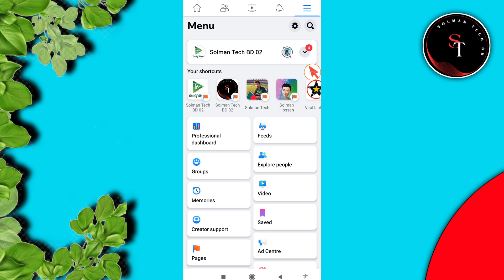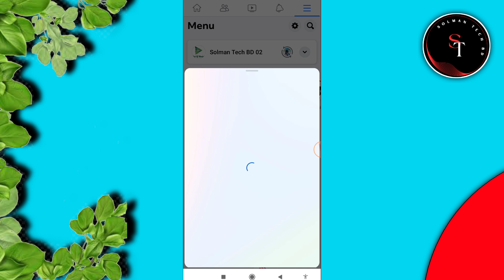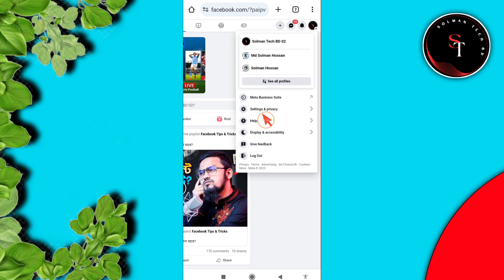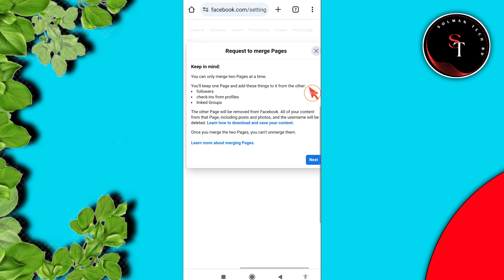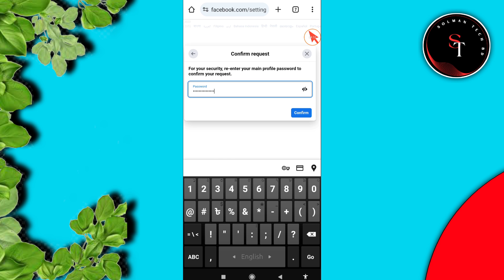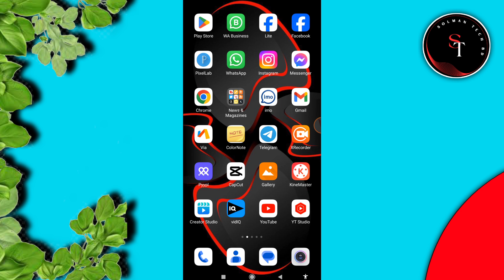নস্ট ফেসবুক পেজের ফলোয়ার অন্য পেজ ট্রান্সফার করুন | how to transfer Facebook followers another page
facebook page followers transfer |how to transfer Facebook followers another page

Facebook Followers Transfer | How to Transfer Followers on Facebook | Merge Facebook Page

facebook page followers transfer,
ফলোয়ার ট্রান্সফার,
এক পেজের ফলোয়ার অন্য পেজে,
facebook followers transfer,
how to transfer followers from one Facebook,
facebook follower transfer,
facebook page follower transfer,
facebook page transfer to another account,
page transfer facebook,
followers transfer,
facebook followers বাড়ানোর উপায়,
facebook page followers বাড়ানোর উপায়,
page follower transfer,
ফেসবুক আইডি পেজে কনভার্ট,
ফেসবুক পেজে ফলোয়ার বাড়ানোর উপায়,
facebook page follower,
facebook page follower transfer bangla,
facebook page kivabe transfer korbo,
facebook page transfer,
fb page transfer,
followers transfer kaise kare,
how to convert friends to followers on Facebook,
how to increase followers on facebook,
how to transfer fb page to another account,
page to page follower transfer,
ফেসবুক পেজ অন্য আইডিতে ট্রান্সফার,